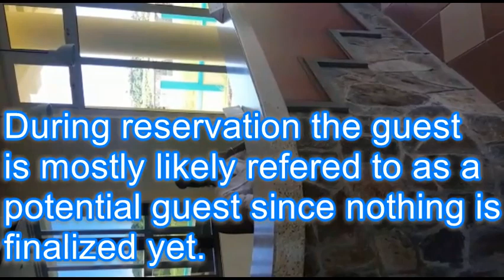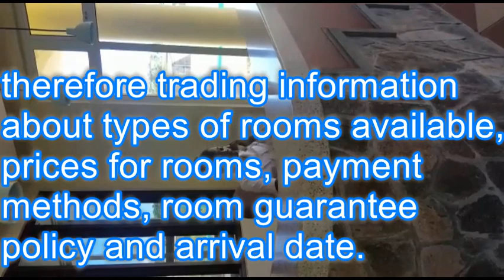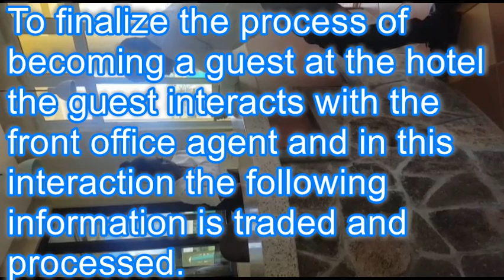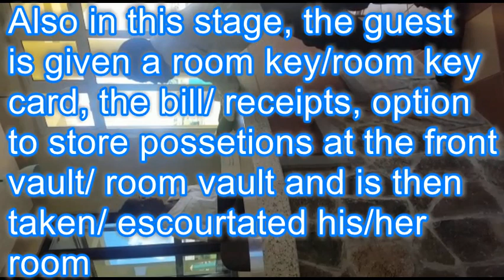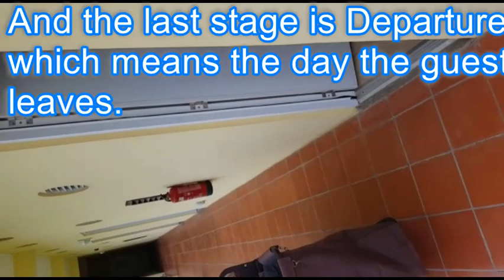Our group work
Guest cycle